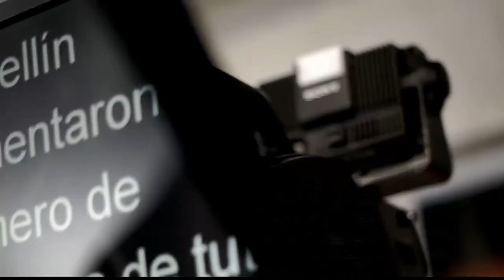Entrevista a Guillermo Durán, Personero de Medellín [Punto De Giro] Telemedellín